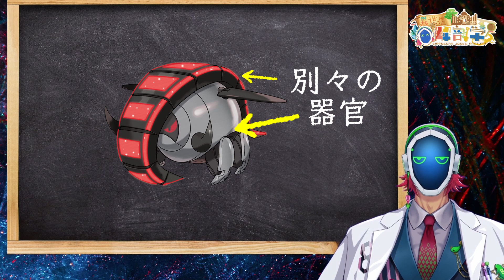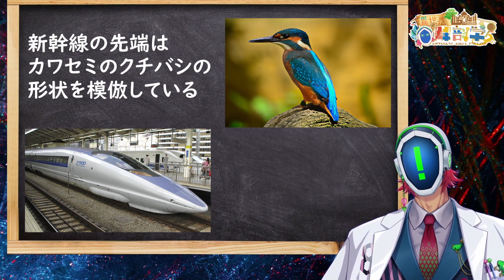未来のパンジャンドラム！？テツノワダチを解剖してみた！【ポケモン解剖学】ーポケモンスカーレット・バイオレット ポケモンSVー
【テツノワダチを解剖してみた】

こちらは『ポケモン』の生体を
解剖学を用いて新たな視点で解剖・解明・考察していく新感覚エンターテインメント動画です！

※注意
この動画は解剖学や生態・骨格からポケモンの生体を妄想・考察する動画です
実際の事実と異なる場合がございます。一つの考察としてお楽しみください。

はじめまして！
【ポケモン解剖学】の南波えいとです🤖
【解剖学】や【骨格‣生態】からポケモン・SF世界の住人達を新たな視点で解剖、考察する異世界解剖学者です。
一応Vtuberでもあります。

南波えいとの研究や日常や考えてることをお届け！配信情報などはこちらをチェック！

モデル・live2D担当兼召喚士！！の
唐揚丸👹のママの情報はこちら！！
⇒配信のルール（お願い）⇐
・不適切コメントや誰かが不快に思うコメントはしないこと
・スパム荒らしは無視でブロック
・コメント欄同士の会話は最低限で
・みんなで楽しいバーチャルライフを楽しむこと
［その他素材提供および使用楽曲画像について］
▷BGM・音楽素材・画像動画素材